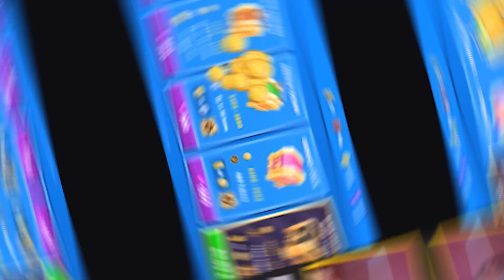OTVORIO SAM LEGENDARY KUTIJE I DOBIO NOVE Zooba Životinje!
Hvala što koristiš MarkoKC CODE u brawl starsu!